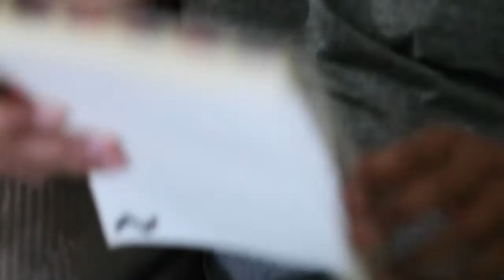IfWeLeft.com Interview Excerpt: Miguel Alvarez and Maurice Rowland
Excerpt from 15 hours of video interviews and story research for the true story movie adaptation IfWeLeft.com

UTA screenwriter and AFI alum Andrew Burrows-Trotman has been tapped to pen the screenplay for Miles Maker’s true story movie adaptation IF WE LEFT, the Valley Springs Manor story about the cook and the janitor who stayed without pay to care for abandoned elderly residents when their assisted living home was shut down.  Their selfless act of heroism led to the 2014 Residential Care For the Elderly Reform Act.